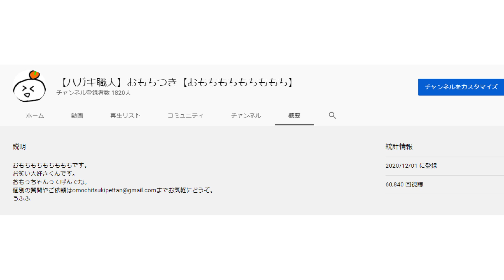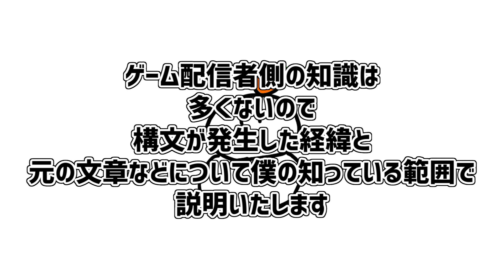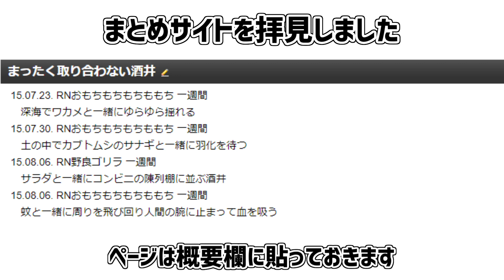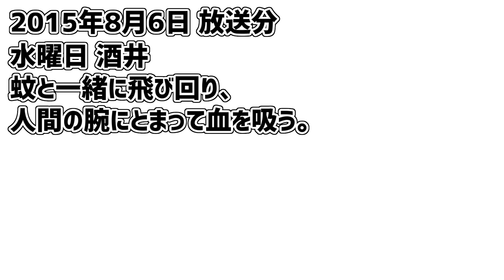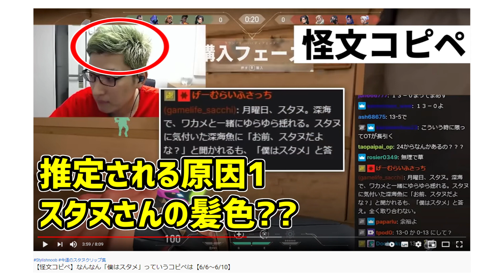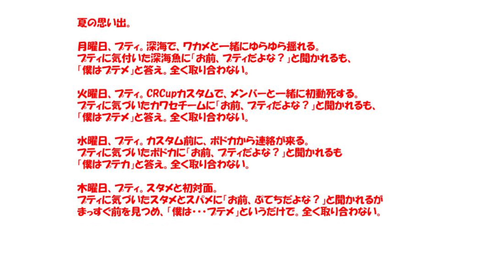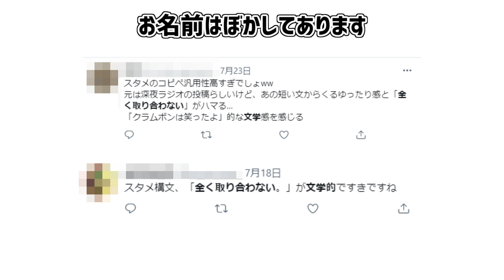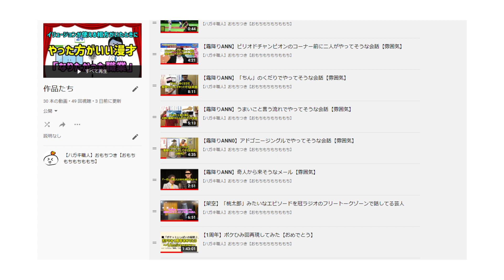【スタメ構文】元ネタを作った私が起源について取り合いました【全く取り合わない】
「スタメ」「全く取り合わない」といったワードが飛び交っている「スタメ構文」が少し話題だそうなので、元ネタの文章を作った私が起源について説明させていただきました。
こちらではスタメ構文の現状での波及具合が分からないので、知っている方がいれば情報をください。

→進展がありました
【スタメ構文】コメントの投稿者からメールがありました【全く取り合わない】

アルピーANN まとめサイト

０１００１０１００００００１０１００１０１１１１０１０１１１１０１０１０００１
卍卍卍卍卍卍卍卍卍卍卍卍卍卍卍卍卍卍卍卍卍卍卍卍卍卍卍

おもちもちもちももちです。
最近引っ越しました。
お笑いとラジオが趣味です。
おもっちゃんって呼んでください。

またの機会がございましたら、よろしくお願いします。